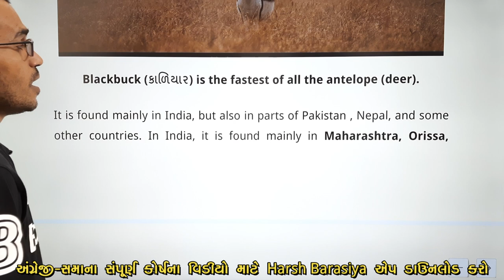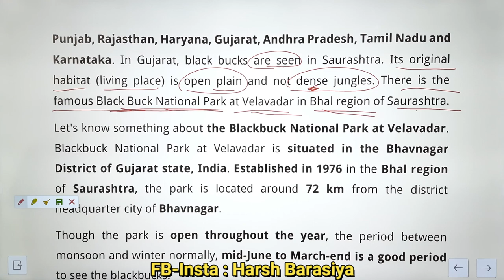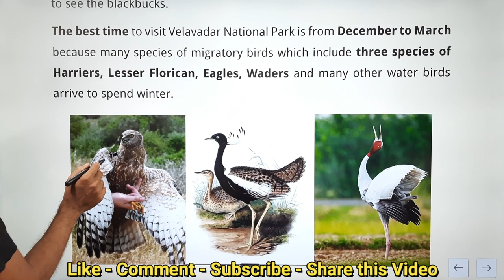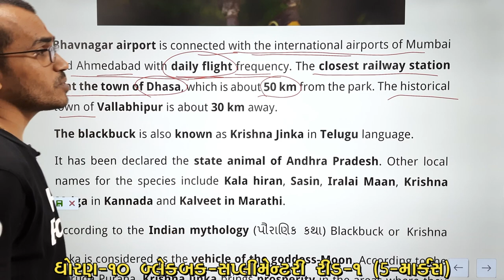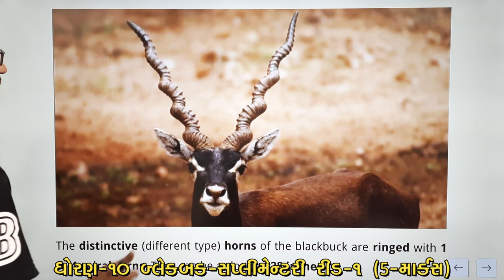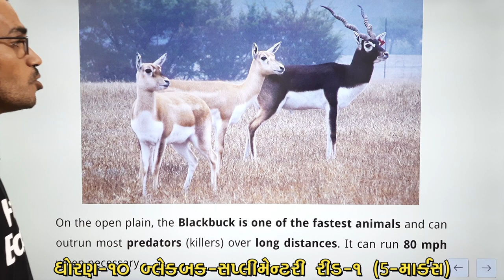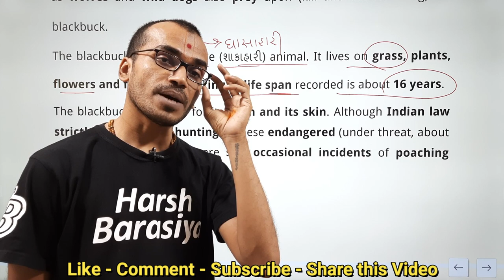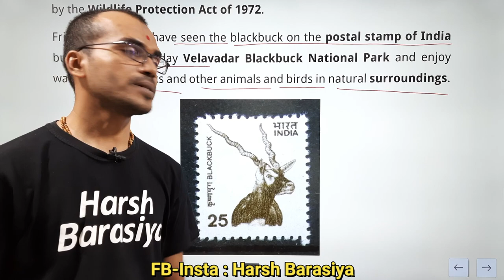Blackbuck Read 1 The Black Beauty of Velavadar | Std.10 English | Harsh Barasiya | Supplementary